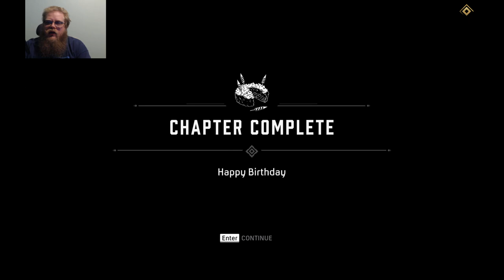Mafia: Definitive Edition Episode 6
Howdy All,

Welcome back to @lovettgamez! On today's episode we will be playing Mafia: Definitive Edition. Have a great day!  @lovettgamez!

Chapters:
0:00 Intro
0:34 Main Video
40:22 Outro